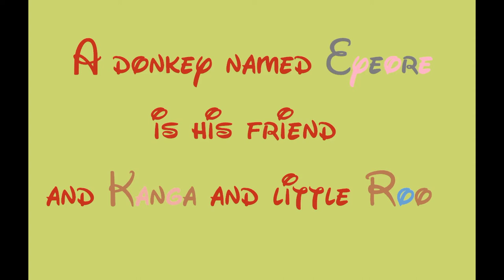Disney/Winnie The Pooh/Deep In The Hundred-Acre-Wood/Lyrics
Movie: Disney Winnie The Pooh (1966)
Song : Deep In The Hundred-Acre-Wood